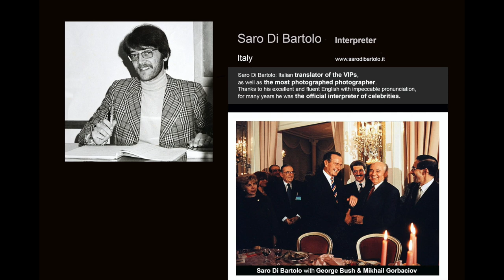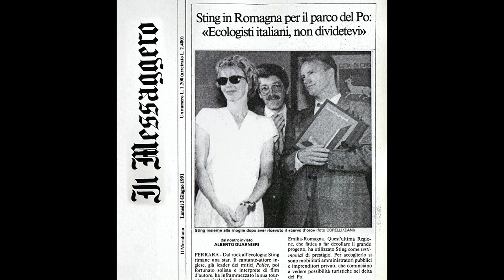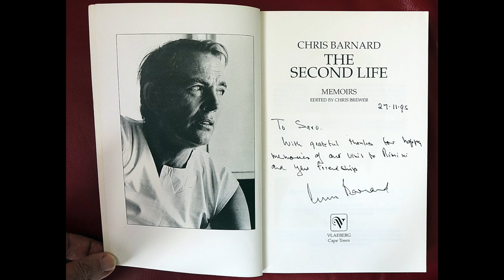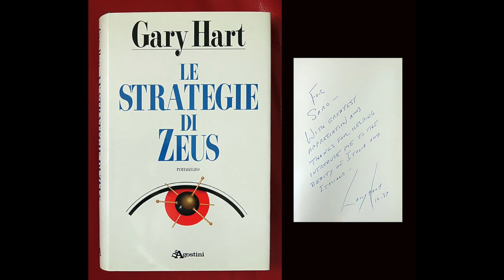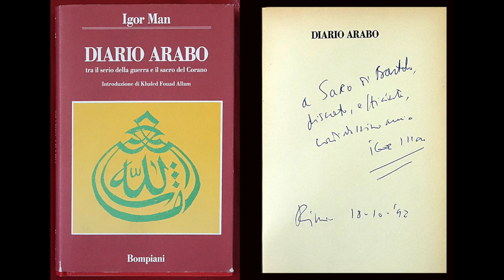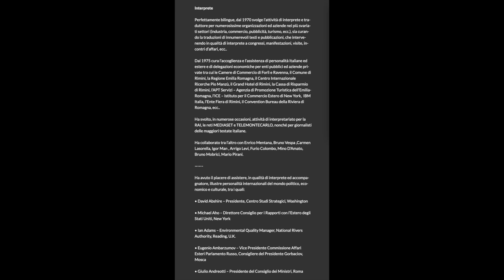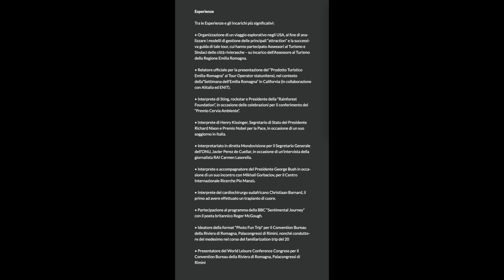Saro Di Bartolo, Interprete, Testamento Visivo - Interpreter, Visual Will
Il mio “Testamento Visivo” - My “Visual Testament”
Molti anni fa, prima di dedicarmi soltanto alla fotografia, avevo pure un lavoro “vero”:
ero interprete.
Questo mio “Testamento Visivo” racconta i momenti salienti di quei lunghi anni.

My “Visual Testament”
Many years ago, before dedicating myself only to photography, I also had a “real” job:
I was an interpreter.
This "Visual Will” of mine tells the highlights from those long years.

Perfettamente bilingue, dal 1970 svolge l’attività di interprete e traduttore per numerosissime organizzazioni ed aziende nei più svariati settori (industria, commercio, pubblicità, turismo, ecc.), sia curando la traduzioni di innumerevoli testi e pubblicazioni, che intervenendo in qualità di interprete a congressi, manifestazioni, visite, incontri d’affari, ecc..

Dal 1975 cura l’accoglienza e l’assistenza di personalità Italiane ed estere e di delegazioni economiche per enti pubblici ed aziende private tra cui le Camere di Commercio di Forlì e Ravenna, il Comune di Rimini, la Regione Emilia Romagna, il Centro Internazionale Ricerche Pio Manzù, il Grand Hotel di Rimini, la Cassa di Risparmio di Rimini, l’APT Servizi – Agenzia di Promozione Turistica dell’Emilia-Romagna, l’ICE – Istituto per il Commercio Estero di New York,  IBM Italia, l’Ente Fiera di Rimini, il Convention Bureau della Riviera di Romagna, ecc..

Ha svolto, in numerose occasioni, attività di interpretariato per la RAI, le reti MEDIASET e TELEMONTECARLO, nonché per giornalisti delle maggiori testate italiane.

Ha collaborato tra l’altro con Enrico Mentana, Bruno Vespa ,Carmen Lasorella, Igor Man , Arrigo Levi, Furio Colombo, Mino D’Amato, Bruno Mobrici, Mario Pirani.

Ha avuto il piacere di assistere, in qualità di interprete ed accompagnatore, illustre personalità internazionali del mondo politico, economico e culturale, tra i quali:

• Eugenio Ambarzumov – Vice Presidente Commissione Affari Esteri Parlamento Russo

• Giulio Andreotti – Presidente del Consiglio dei Ministri, Roma

• Christiaan Barnard – cardiochirurgo sudafricano, primo ad avere effettuato un trapianto di cuore

• George Bush, Presidente degli Stati Uniti d’America

• Carlo Azeglio Ciampi – Governatore della Banca d’Italia

• Diego Cordovez – Secretario Generale Aggiunto, United Nations, N.Y.

• Ralf Dahrendorf – Politologo

• Christopher Forbes, proprietario della catena editoriale Forbes, New York

• Hans Dietrich Genscher – Ministro degli Esteri della Repubblica Federale Tedesca

• Mikhail Gorbaciov, Presidente dell’Unione delle Repubbliche Socialiste Sovietiche

• Gary Hart – Senatore Partito Democratico USA, Denver, Colorado

• Jorgen Holst Johan – Ministro degli Esteri della Norvegia

• Henry Kissinger, Segretario di Stato del Presidente Richard Nixon e Premio Nobel per la Pace

• Toshiki Kaifu, Primo Ministro del Giappone, Tokyo

• Wassily Leontief – Premio Nobel per l’Economia, New York

• Edward Luttwak – Economista, politologo e saggista, Washington

• Vincenzo Muccioli – Fondatore della Comunità di San Patrignano

• John Naisbitt – Futurologo, Colorado, USA

• Lord David Owen – Co-Presidente, Conferenza Internazionale sull’ex Jugoslavia

• Paulo Noguiera-Neto – Responsabile, Ambiente e Cultura, Ministero per la Cultura, San Paulo, Brasile

• Javier Perez de Cuellar, Segretario Generale dell’ONU

• Georghy Shaknazarov, Direttore Fondazione Gorbaciov, Mosca

• Bernard Shaw – Anchorman CNN, Cable News Network, Washington

• Vitali Shlykov – Vice Ministro della Difesa, Repubblica Russa, URSS

• Sting, rockstar e Presidente della “Rainforest Foundation”

• Thorvald Stoltenberg – Ministro degli Affari Esteri della Norvegia, Oslo

• Gay Talese – Giornalista ed Autore, New York

• Cornelius Van der Klugt – Presidente Philips

• Caspar Weinberger – Segretario alla Difesa del Presidente Ronald Reagan, Washington

• Bob Wintz – Chairman Rewco Inc., Morristown New Jersey

• Ahmed Zaki Yamani – Presidente Centro Studi Strategici Globali, Londra

Tra le Esperienze e gli Incarichi più significativi:

• Relatore ufficiale per la presentazione del “Prodotto Turistico Emilia-Romagna” ai Tour Operator statunitensi, nel contesto della”Settimana dell’Emilia Romagna” in California (in collaborazione con Alitalia ed ENIT).

• Interprete di Sting, rockstar e Presidente della “Rainforest Foundation”, in occasione delle celebrazioni per il conferimento del “Premio Cervia Ambiente”.

• Interprete di Henry Kissinger, Segretario di Stato del Presidente Richard Nixon e Premio Nobel per la Pace, in occasione di un suo soggiorno in Italia.

• Interpretariato in diretta Mondovisione per il Segretario Generale dell’ONU, Javier Perez de Cuellar, in occasione di un’intervista della giornalista RAI Carmen Lasorella.

• Interprete e accompagnatore del Presidente George Bush in occasione di un suo incontro con Mikhail Gorbaciov.

• Interprete del cardiochirurgo sudafricano Christiaan Barnard, il primo ad avere effettuato un trapianto di cuore.